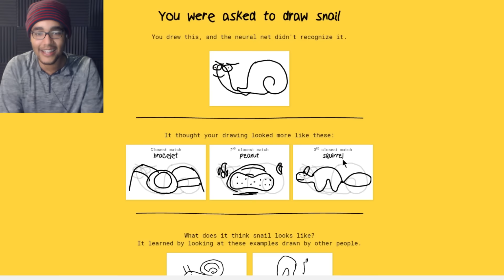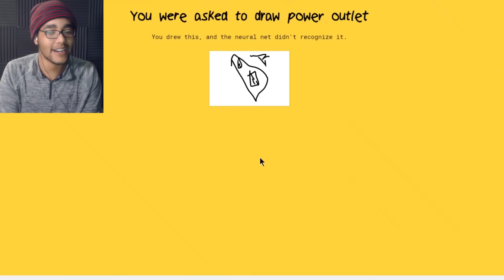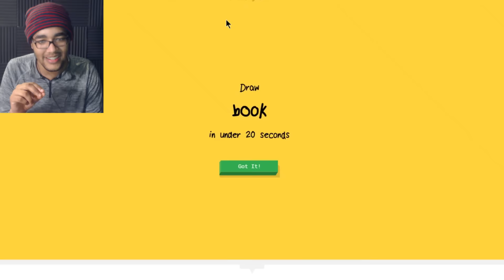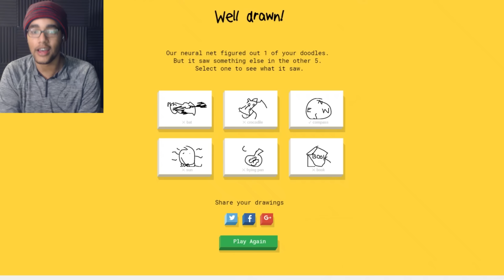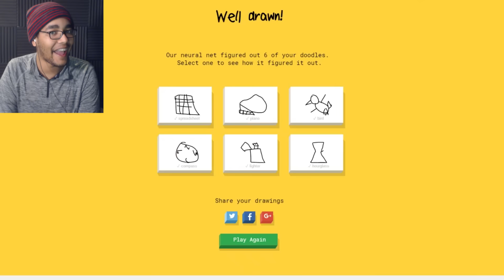SECOND BEST ARTIST EVER | Quick Draw Gameplay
Quick Draw Gameplay - Old footage that I still had from last year on my pc. Hope you enjoy!

If you enjoyed the video, a like or comment would be AWESOME!

Game Info: This is an online game provided by google where you draw things and a robot guesses what it is.